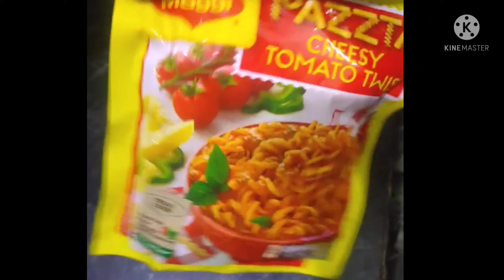Tomato Pazzta | Maggi Pazzta Cheesy Tomato Twist 😋😋😋